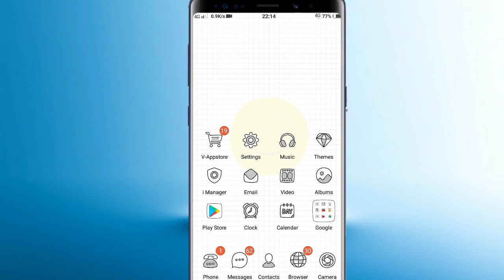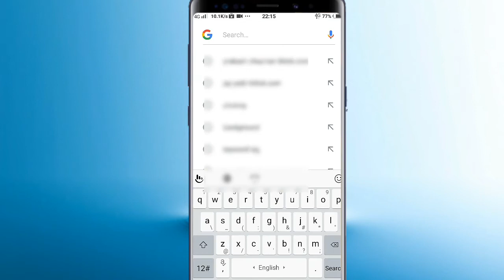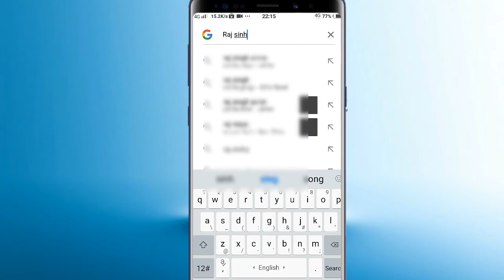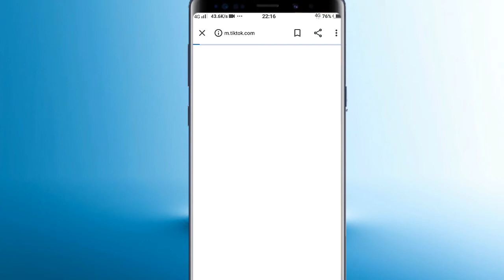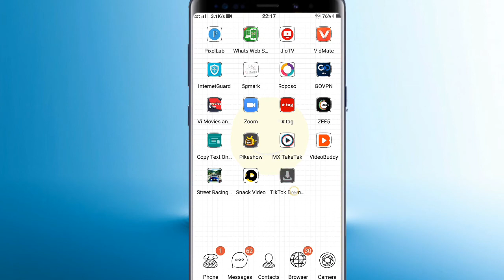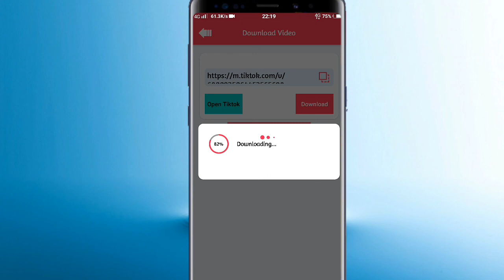Tiktok all data transfer in any app,How to Download Old Tiktok Video After Ban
Tiktok video
tik tok download
download all tik tok videos
how to download tiktok videos
download all tiktok videos
tik tok tutorial
tiktok data download
download all tik tok videos in one click
download all tik tok data
get all tik tok videos in one click
download all tik tok videos at a time
how to download all tiktok videos at once,
tiktok ban hone ke baad apne tiktok video kaise download kare